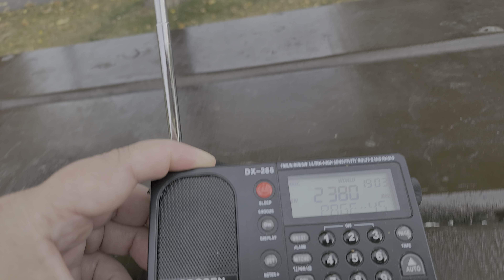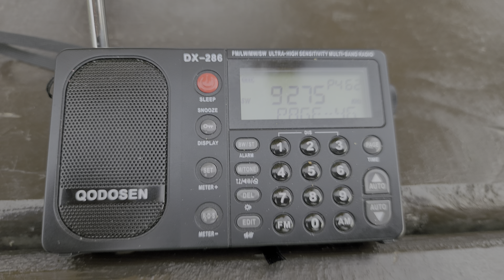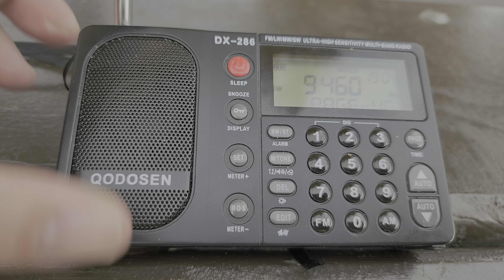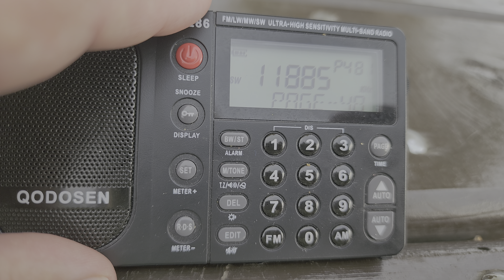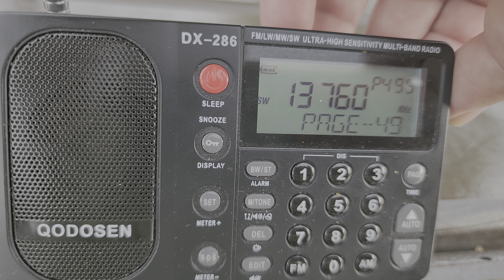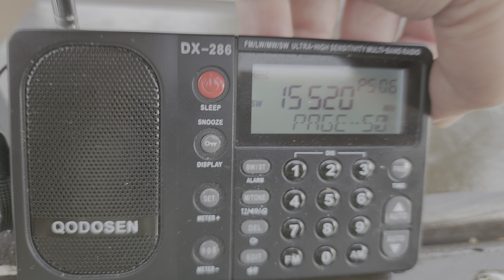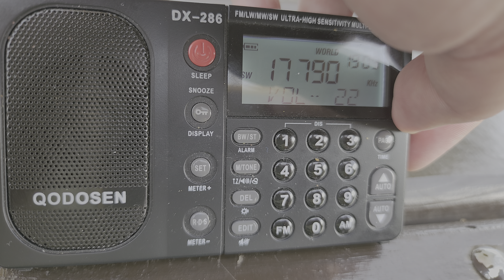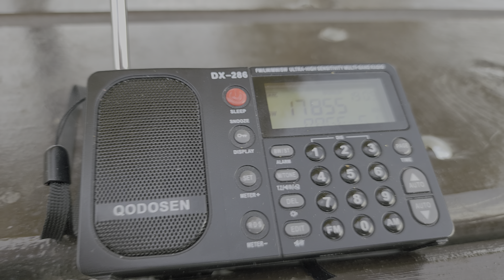Walk in the park Qodosen DX-286 band scan 1900 UTC using telescopic antenna outdoors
Listening to the radio outdoors